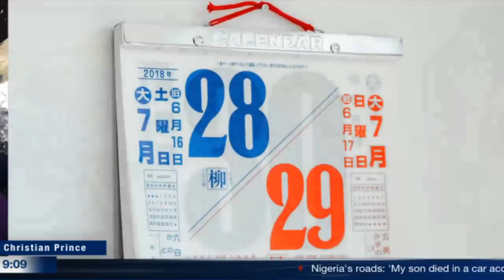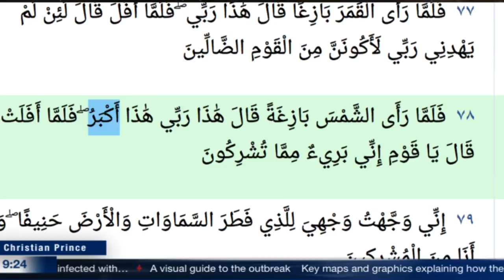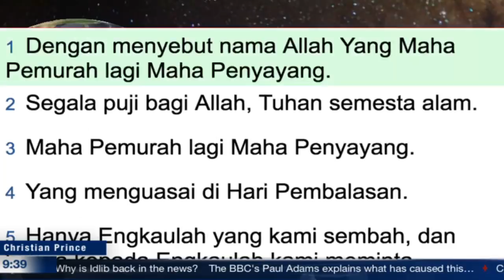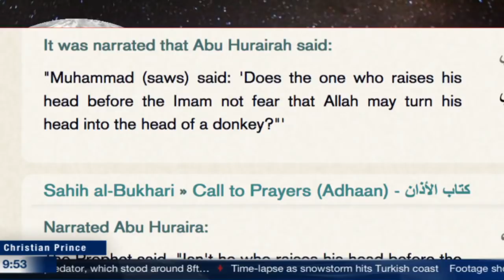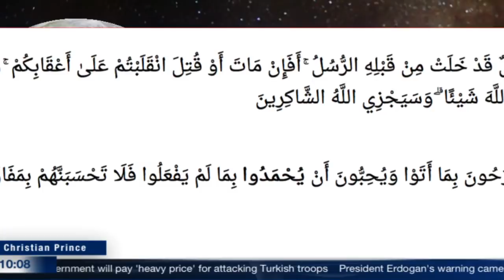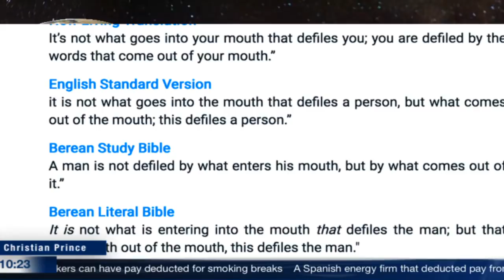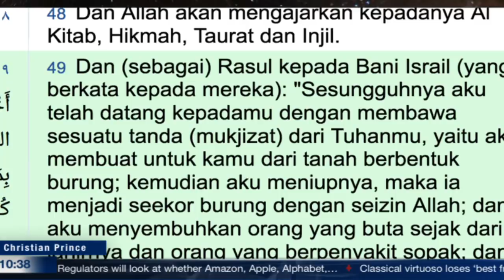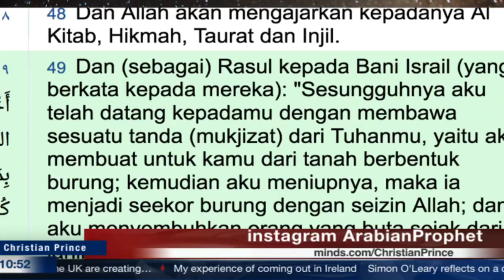Only Allah has an 8 day week! (Christian Prince)